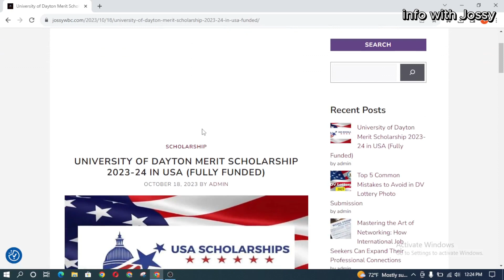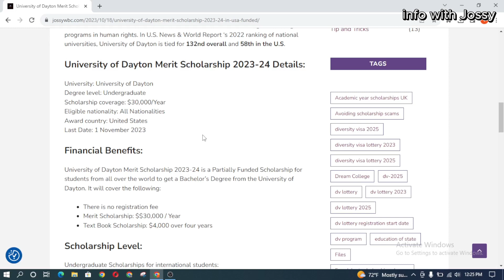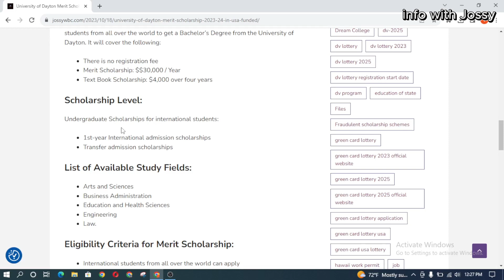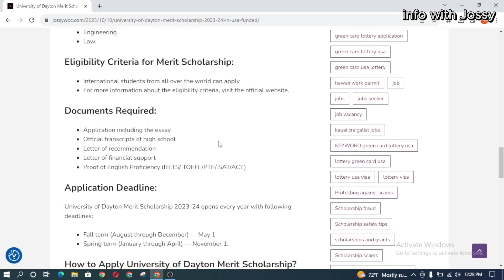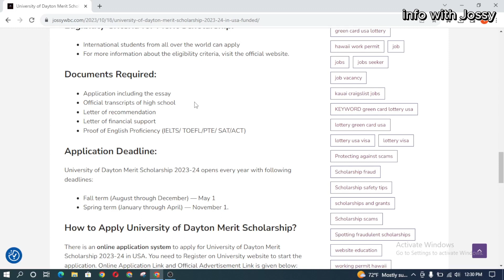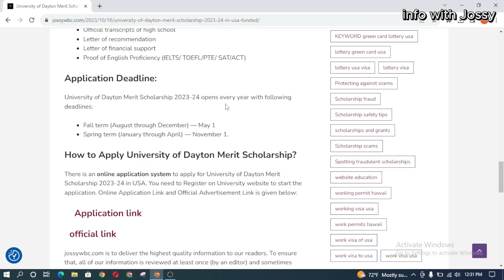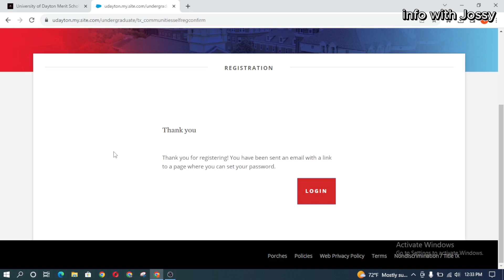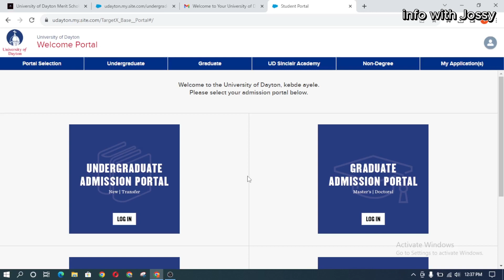ወደ America መምጫ መንገዶች || New Way to Come America 2023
Hello family, I’m Jossy. In this video I will be showing you farm  jobs that will bring you to Canada fast and easy.  I hope you find this information helpful!!